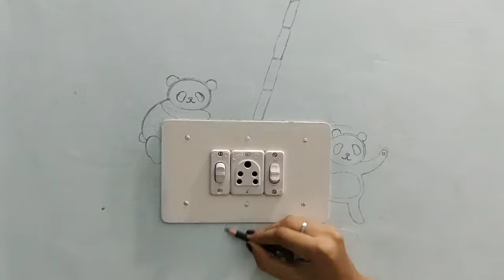Switch board Painting ideas ||Switchboard wall Art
Switchboard Painting Ideas
how to Make a Switchboard Beautiful
how to paint a switchboard
how to decorate a switch board
how to decorate a boring switch board
how to paint switchboard
switchboard art
easy way to paint a switchboard
5 way to paint a switch board
30 way to paint a switch board
100 ways to paint a switch board

Hello Everyone,

Welcome back to My chennal 'Kala Shiksha (कला शिक्षा)'.

In this Video I am Making a Boaring Switch board into a Beautiful Switchboard.

Every Video in this chennal is made of love and hardwork so please Support Guys.